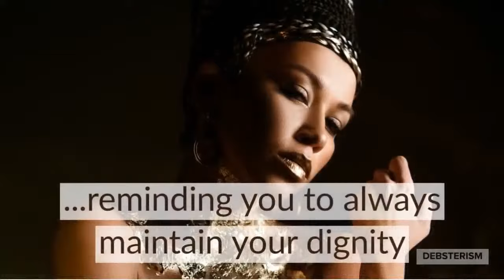Relationshipadvice: Listen to the Dumb Mistakes Others Make | 2-17-24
Get ready the craziest advice show on the web! It’s time for WTF! RELATIONSHIP WEDNESDAY RELATIONSHIP ADVICE DATING ADVICE LIVESTREAM! Join the hilariously funny relationship weekly advice livestream show hosted by veteran relationship coach Deborrah Cooper. Deb responds to advice and relationship advice questions submitted by channel visitors in REAL TIME, no rehearsal, no practice.

This is how it works: Men and women from all over the world submit their advice questions seeking answers on new dating relationships, FWBs, long-term relationships and marriages, family drama, parenting children, dysfunctional families, dating app drama, career advice, divorce, child discipline, setting and maintaining boundaries, codependent women and narcissistic men, vetting men, first date advice, abusive relationships how to date properly, and how to become a more confident person with higher self-esteem are all addressed.

The letters are collected and arranged in a document by production assistant Candace. Deb reads the question out loud to the viewers, then responds off-the-cuff using her vast stores of knowledge and life experience as only someone with 30 years in the advice field can do. Some of the advice given is deadly serious, then again some of what you will hear is outrageously funny and straight out of a comedy show. You just never know WHAT is going to come out of relationship coach Deborrah Cooper's mouth!

FIND WHAT YOU'RE INTERESTED IN
There are more than 1,200 videos on this channel which address a wide variety of issues and questions singles have on love, dating, romantic intimacy, relationships, marriage, single black men, single black women, and modern U.S. culture. Find the videos which address topics of interest to you by using the SEARCH THIS CHANNEL function.

Be sure to click that bell symbol to get instant notifications of when we go live because sometimes Deb just POPS UP with no notice.

SUBMIT A DATING & RELATIONSHIP ADVICE QUESTION TO THE SHOW!
Submit your dating and relationship advice question (in written or video form) for possible inclusion in an upcoming live stream dating advice show.

Show your support for the hard work Deborrah does on behalf of women worldwide. Help grow the channel by doing your part to get new equipment, software, and stipends to the production assistant and moderator to make better live shows and videos for you!